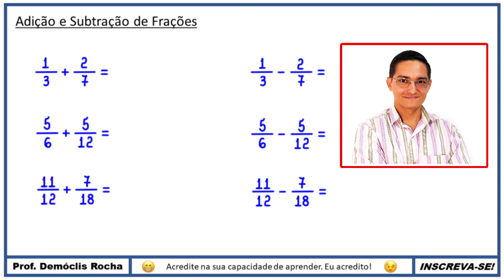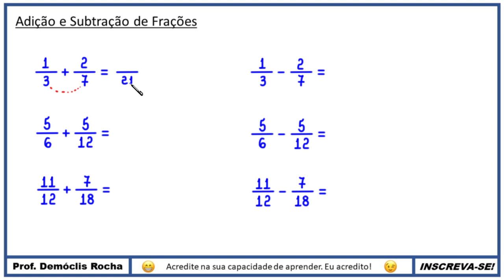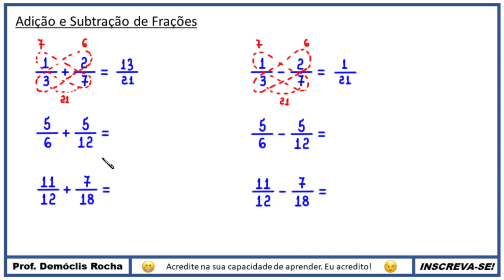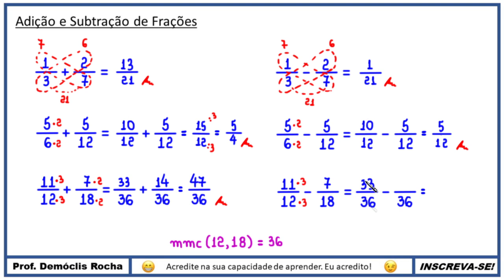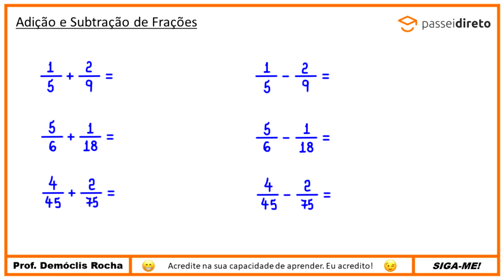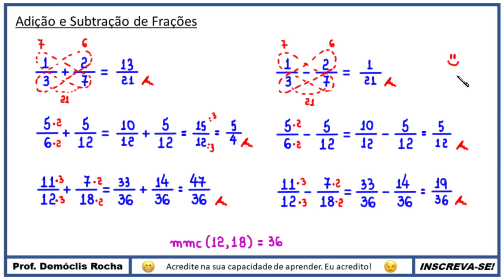ADIÇÃO E SUBTRAÇÃO DE FRAÇÕES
Olá, amigos do meu canal no YouTube. Eu sou o professor Demóclis Rocha e, neste vídeo, apresentarei algumas técnicas que podem ser utilizadas para fazer adição e subtração de frações.

CÂMERAS

MICROFONES